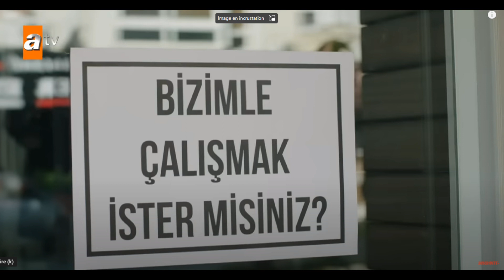les ailes brisées episode 73 musafer fait virer néfisé d'un job